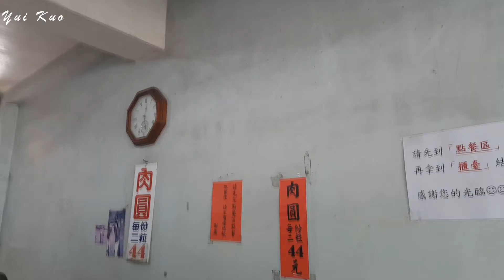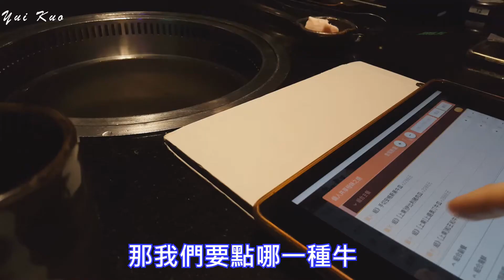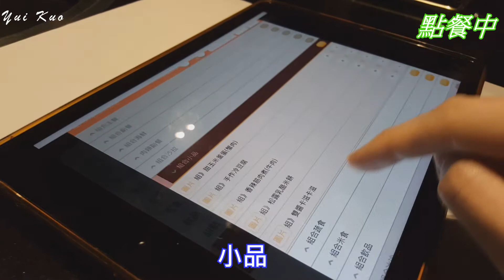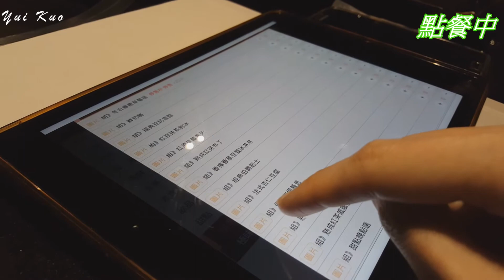【台南美食】🇹🇼-每次回台南必吃的美食!!!居然有一間老店涼麵都還沒吃過?!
1.茶大(府城店)-台南市南區金華路二段441號
2.福記肉圓(2店)-台南市中西區府前路一段299號
3.張家涼麵-台南市中西區府前路一段295號
4.碳佐麻里(府前店)-台南市安平區府前路二段630號